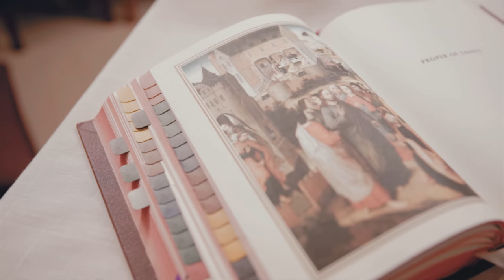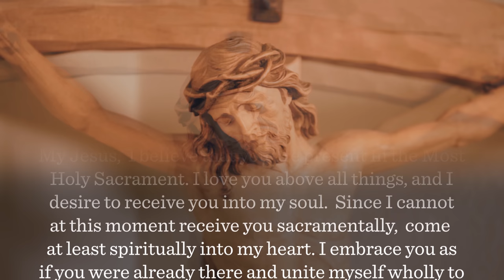Solemnity of Mary, Mother of God - Mass with Fr. Mike Schmitz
A very Happy New Year to you! And a blessed 8th day of the Christmas Octave!

Join Fr. Mike Schmitz as he celebrates Sunday Mass at the University of Minnesota Duluth.

If you would like to support Ascension Presents, send us a Super Chat / Super Sticker in the chatbox or send us a financial gift Your support helps us provide you with the Catholic faith formation media you know and love. Thank you!

🙏 See below for the Act of Spiritual Communion:

My Jesus,
come at least spiritually into my heart. I embrace You as if You were already there and unite myself wholly to You. Never permit me to be separated from You.

Amen.

—  SOCIAL MEDIA  —

—  BULLDOG CATHOLIC  —